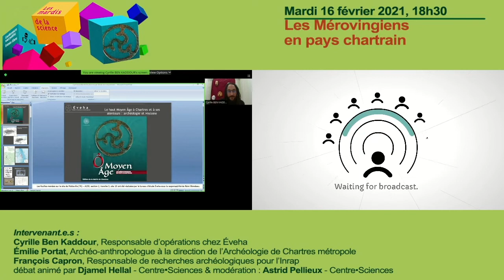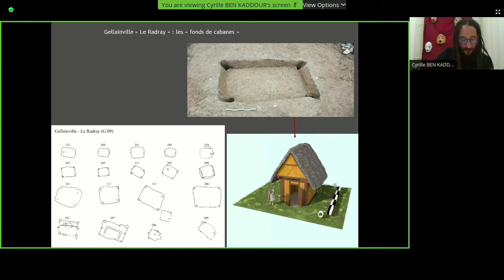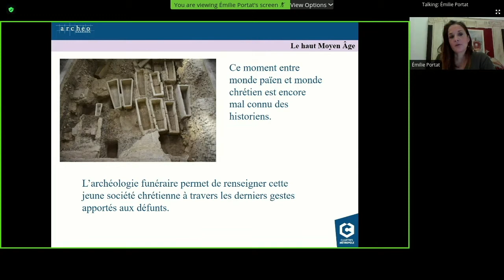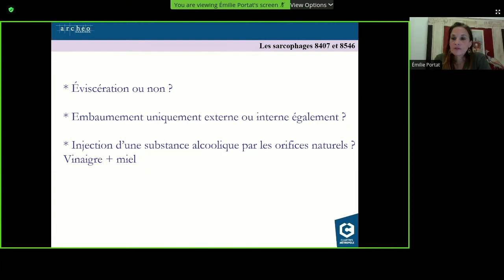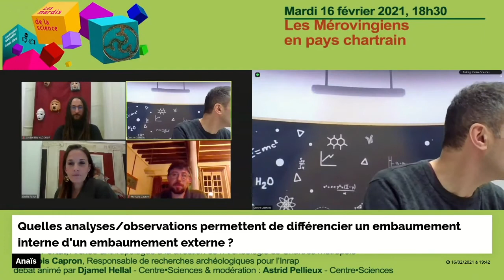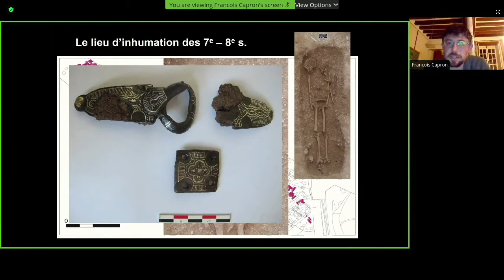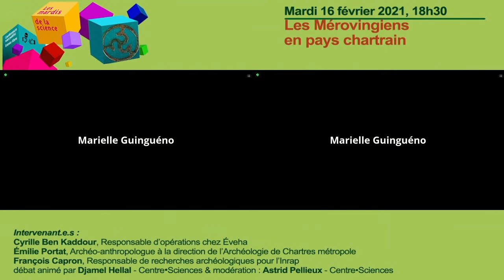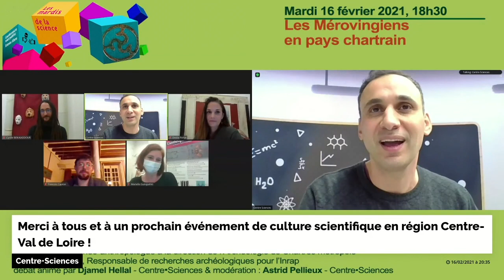Les Mérovingiens en pays chartrain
Dans le cadre de l’exposition Ô Moyen Âge ! Les Mérovingiens en pays chartrain, la direction de l’Archéologie de Chartres métropole s’associe à l’Inrap (Institut National de Recherches Archéologiques Préventives) et la société archéologique Éveha afin de proposer une conférence sur le haut Moyen Âge et plus particulièrement l’époque mérovingienne (Ve et le VIIIe siècle).
Après un panorama général de l’état des connaissances à cette période pour Chartres par Cyrille Ben Kaddour (responsable d’opérations chez Éveha), deux fouilles emblématiques de l’agglomération vous seront présentées. Émilie Portat (Archéo-anthropologue à la direction de l’archéologie de Chartres métropole) abordera les fouilles de l’emblématique église Saint-Martin-au-Val. François Capron (responsable de recherches archéologiques pour l’Inrap) expliquera la vie des campagnes grâces aux découvertes surprenantes mises au jour sur la commune d’Allonnes.